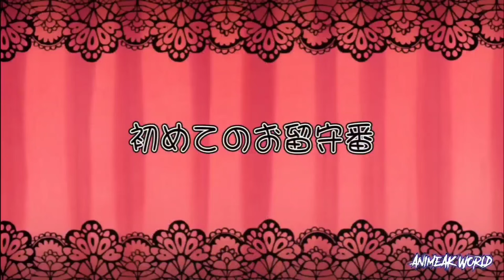Latest Anime Movie In Hindi 2024 Part 2 | Anime Maid Sama Combo in Hindi Dubbed | AnimeAK World